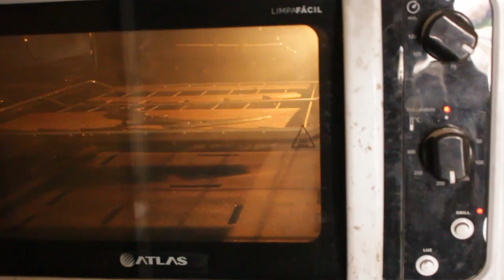Construí a Karambit de Resident Evil Village Feat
Construí a Karambit de Resident Evil Village

Olá, me chamo Carlos Martins, sou cuteleiro em tempo integral e responsavel pelo Canal Ferrado Carlos Martins
Aqui você vai ver construções de peças de filmes, séries e games
Deixe sua sugestão pra que o canal se fortaleça com sua ajuda, sugira sua peça preferida e listarei pra ser feita futuramente
Não deixe de ver meus trabalhos anteriores

Também enviei várias de minhas peças pra Youtubers conhecidos
E não se esqueça de fazer a inscrição no canal e deixar um joinha pra fortalecer
Videos novos toda semana, as vezes duas vezes por semana
Recomende o canal pros seus amigos e compartilhe os videos